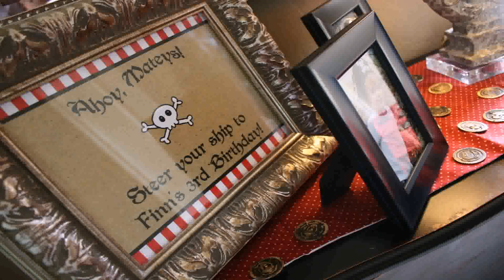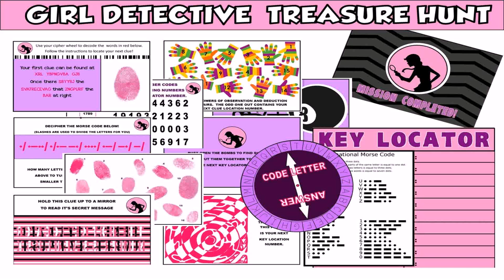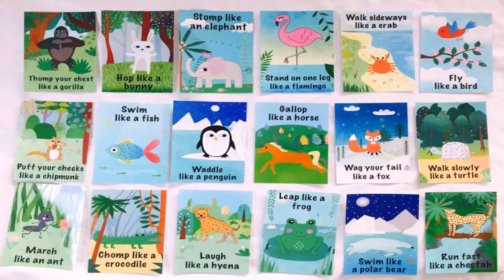Birthday Party Games For 2 3 Year Olds (see description)